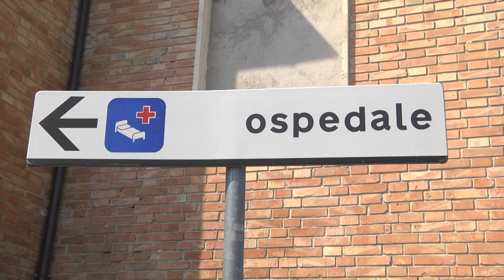Teramo, servizio guardaroba della Asl: sindacati pronti ad agire a livello nazionale - 17/05/2024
Servizi TG | Teramo, servizio guardaroba della Asl: sindacati pronti ad agire a livello nazionale | 17/05/2024